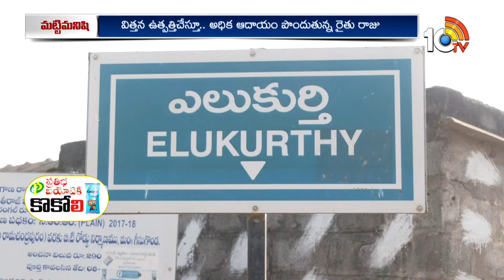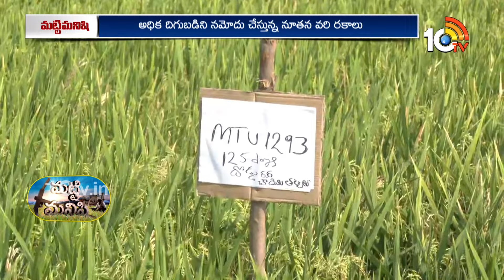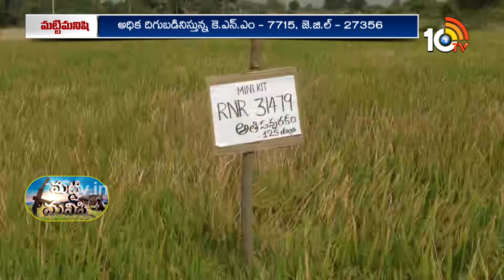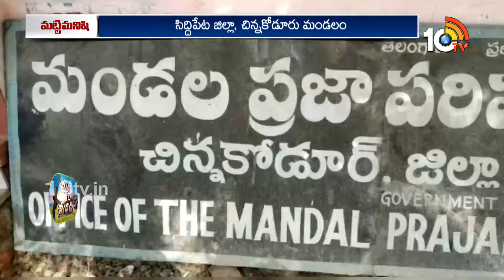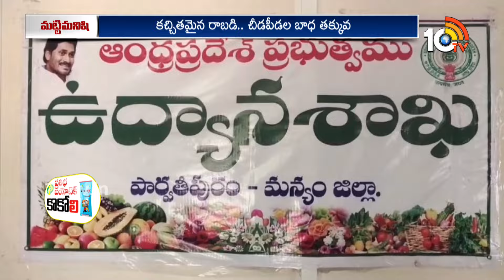Matti Manishi Full Episode | మట్టి మనిషి | Agriculture Tips | 06-05-2024 | 10TV Agri